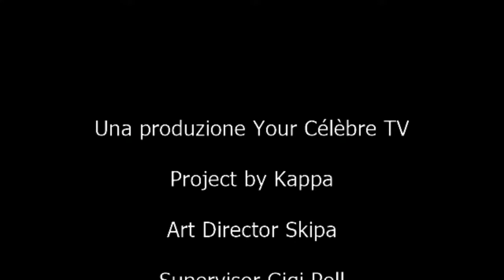PART 2) - RENATO CASARO: L'ULTIMO DEI CARTELLONISTI DEL CINEMA - INTERVIEW -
Video intervista realizzata da skipa all'artista veneto
Renato Casaro (Treviso, 26 ottobre 1935) è un illustratore italiano, conosciuto per i suoi manifesti e le sue locandine cinematografiche oltre che per le sue pitture e le sue stampe artistiche.
È considerato uno dei più importanti, influenti e innovativi cartellonisti cinematografici italiani. Ha realizzato, nel corso della sua lunga carriera, migliaia di opere dedicate alla settima arte divenendo molto popolare anche all'estero.